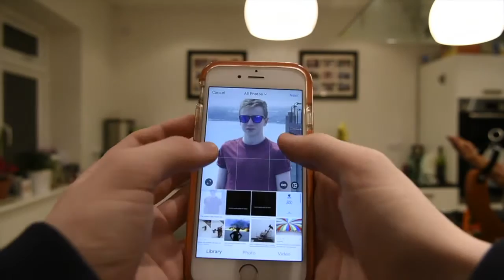INSANE BOTTLE FLIPS+CHALLENGES!!!!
This is a video about me and Harry (Hazman12) attempting to complete bottle flips, if we loose we do either, the Cinamon Challenge, tabasco challenge or post on each others Instagram!

Don't forget to also hit the notifications button too!